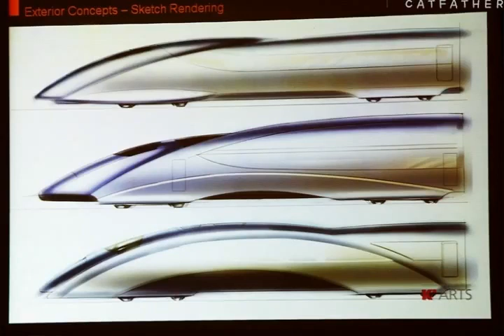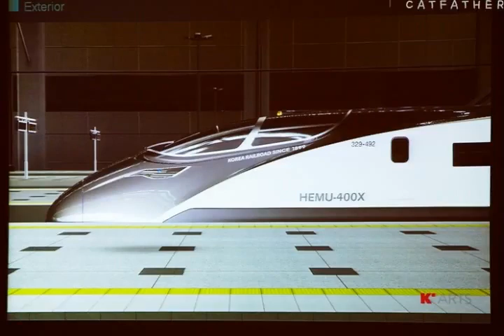Hyundai Rotem HEMU-400X Slide Show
-Specs
Manufacturer: Hyundai Rotem
Weight: 13t
AC 25,000V 60Hz
VVVF-IGBT
Maximum Operating Speed: 350km/h
Maximum Design Speed: 400km/h
Power Output: 410kW x 24 = 9,840kW
Rail Gauge: 1435mm